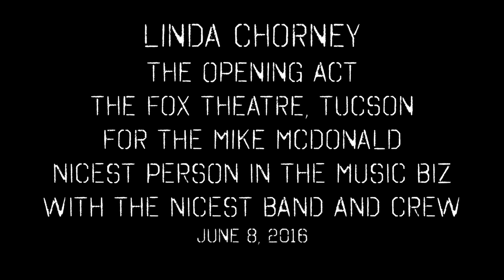LINDA CHORNEY OPENING FOR MIKE MCDONALD - Nicest guy in the biz.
Grammy Nominee Linda Chorney opens for Legendary 5 time Grammy Winner Mike McDonald, at The Fox Theatre, Tucson, AZ, June, 8, 2016. See behind the scenes as well as uninterupted live performance by Chorney.